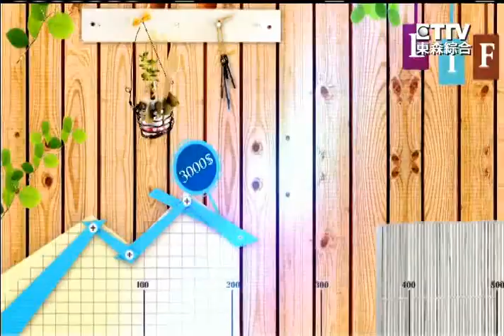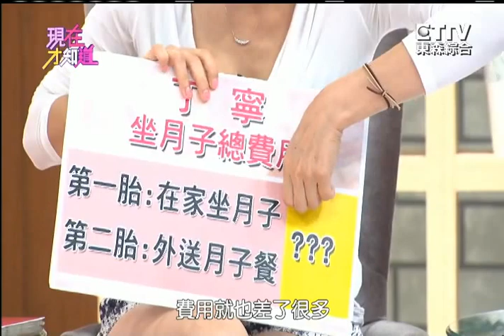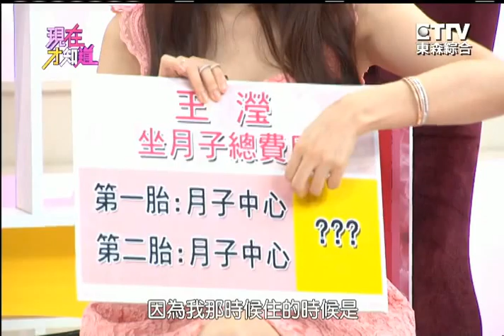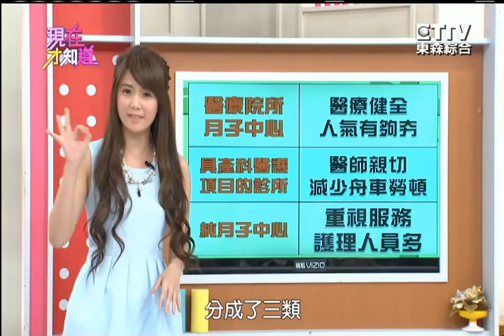坐月子要在家還是出外? 價錢大比較!! 150518 Part1 現在才知道 "Know How"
媽咪懷胎十月好辛苦, 貴桑桑的月子中心 又能確保孩子的安全嗎? 產後找回身材好困難! 藝人和你分享 美味月子餐? 包你健康瘦!  Part1

做好月子 健康一輩子!
藝人：王瀅、丁寧、楊皓如
專家：詹景全、林秋香
達人：月婆-育音

【現在才知道】每週一到週五 晚上10點
重播：早上11點/ 凌晨2點